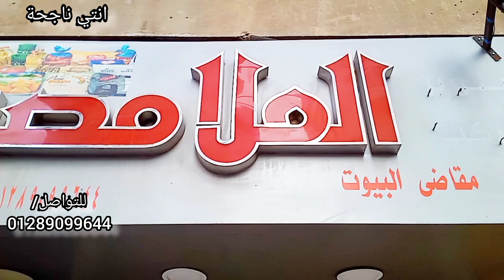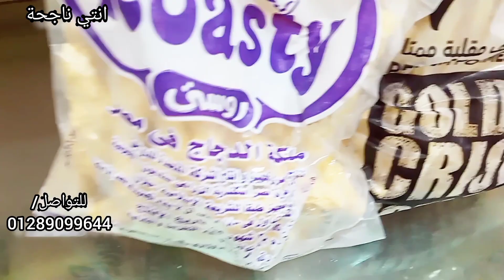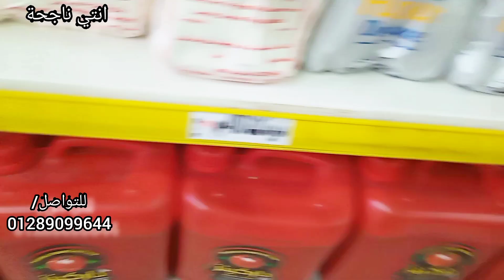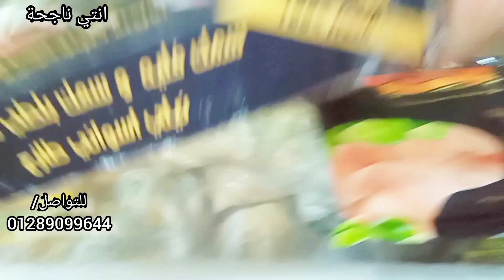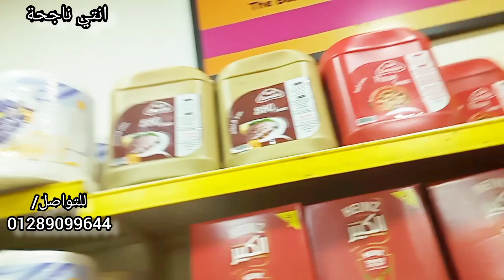اسعار الجبن للمطاعم والمستهلك 2023بعد الغلاء